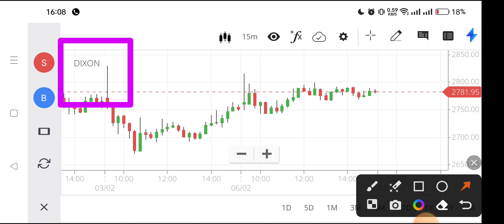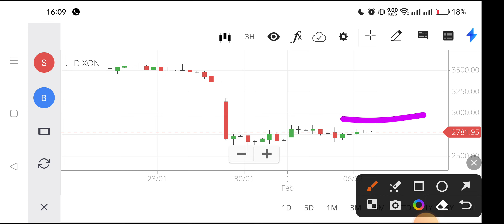dixon tech share analysis,dixon tech share news,dixon tech share latest news,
dixon tech share analysis,
dixon technologies share mukul agrawal,
dixon technologies share buy or not,
dixon technologies share bonus,
dixon technologies news,
dixon technologies stock analysis,
latest news on dixon technologies,
dixon technology latest news,
dixon share,
dixon stock,
dixon tech,
dixon tech results,
dixon stock latest news,